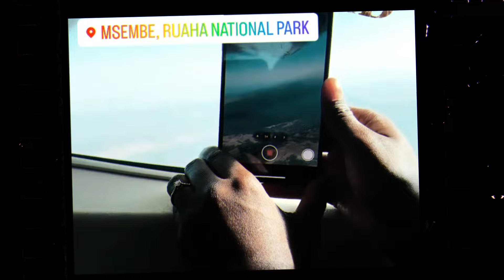Dean Schneider Attacked By an Elephant!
Dean Schnieder was attacked by an Elephant when he and his wife Eli and the Hakuna Mipaka Oasis Crew went to Msembe Ruaha National Park in Southern Tanzania